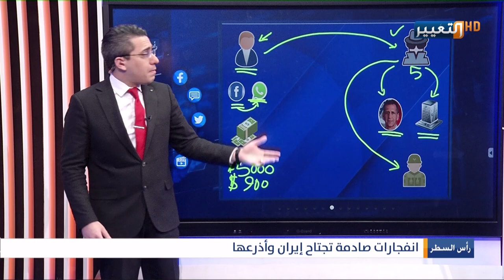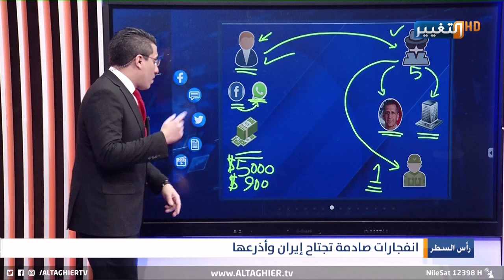بهذا الشكل هزت الانفجارات غرب طهران